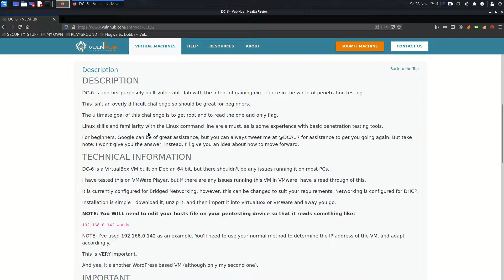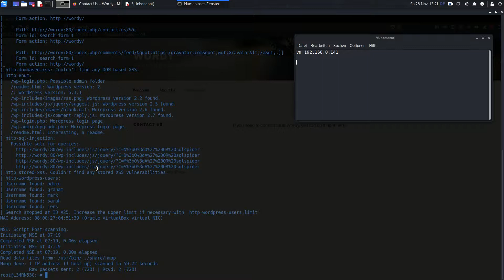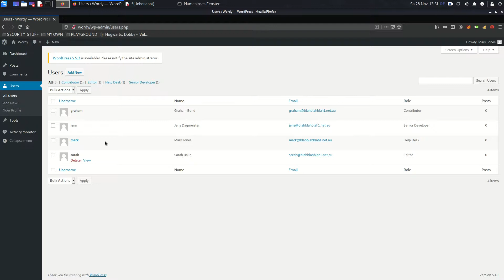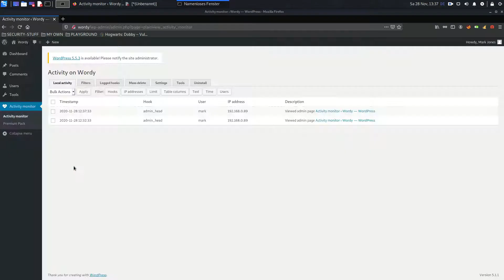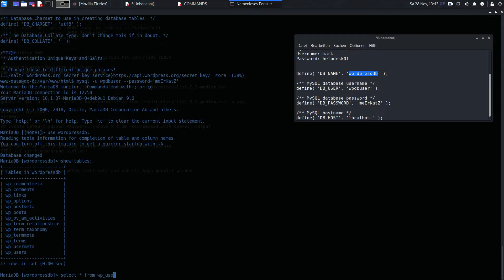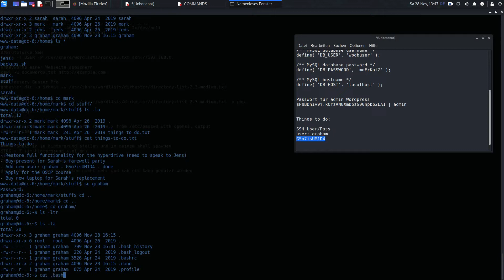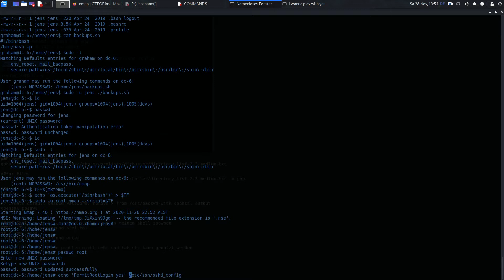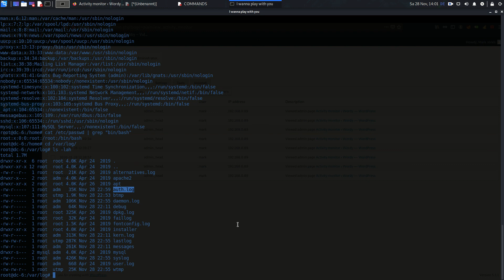Vulnhub DC-6 Wordpress to ssh shell with privilege escalation